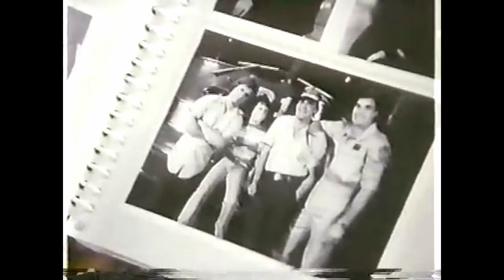Code Red : TV Series Episode 12 02/07/1982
Episode Title :  Revenge

Code Red is an American drama television series that ran on ABC from November 1, 1981 to September 12, 1982 and was produced by Irwin Allen. This was Allen's sixth and final television series, and his only series not produced for 20th Century Fox.

The series stars Lorne Greene as Battalion Fire Chief Joe Rorchek and his family, some of whom, his elder sons Ted (Andrew Stevens) and Chris (Sam J. Jones), serve as firemen under his direct command as part of the Los Angeles Fire Department. In addition, Haley Green (Martina Deignan), the first female firefighter in the LAFD, is under Rorchek's command and serves with distinction both professionally and as a friend of the Rorcheks.

In addition, Joe Rorchek's preteen adopted son, Danny Blake (Adam Rich) serves as a member of the Firefighter Explorers organization, complete with his own uniform and turnout gear. Although still a child, Danny dreams of joining the family profession and enjoys privileged access to his family's professional activities. As a result, he has numerous adventures of his own armed with a cool head in the face of crisis and considerable fire safety and first aid skills for his age. Despite the danger, the male members of the Rorchek family have the full support of Ann Rorchek (Julie Adams), Joe's wife, who is proud of her family's calling.

In addition to family drama, the characters have numerous adventures with the various fires and other emergencies that happen in their operating area.

The series began with a television movie as Joe Rorchek as an arson investigator who is pursuing a dangerous arsonist who uses firebombs to start serious blazes that Rorchek's sons have to fight. Meanwhile, Green, recently assigned to the Rorcheks' unit, strives to prove herself to skeptical fire fighter Al Martelli (Jack Lindine). When the series was approved for production, Greene's character was reassigned to command the task force "Station 1" (in actuality, the real LAFD Station 49, which was used for establishing and exterior shots during the show's production), located on the city's waterfront as a more suitable premise for the series. The station is a large one, equipped with not only a varied ground fleet of vehicles including a personal car for Chief Rorchek, but also a helicopter piloted by Chris Rorchek and a fireboat moored at a dock built into the station.

Given that the series was scheduled for early Sunday evening for a family audience, many episodes end with a coda where a cast member addresses the audience about fire safety and first aid.

Starring Lorne Greene
Andrew Stevens
Martina Deignan
Julie Adams
Sam J. Jones
Adam Rich